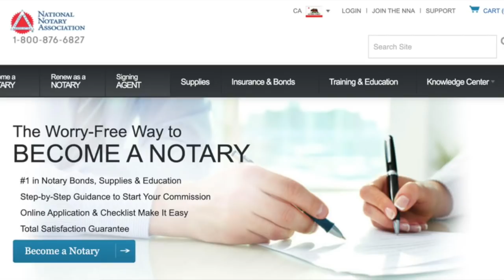Don't Let Uber and Lyft Take Advantage of You in 2020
It's a new year and with that comes an opportunity to set a fresh set of goals. In this video, RSG contributor Jay Cradeur covers how you shouldn't let Uber and Lyft take advantage of and in 2020 and how you should have a plan B in place for life after rideshare.